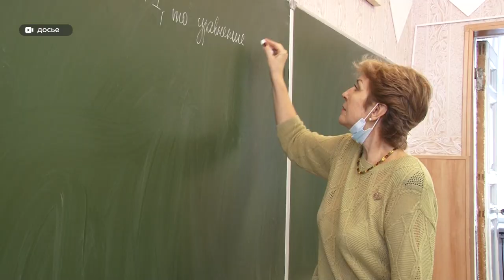"Дороже золота?": в школах Алтайского края вернут серебряные медали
С нового учебного года в школах Алтайского края, как и по всей стране, должны вернуть серебряные медали. Напомним, уже 10 лет выпускники получают только золотые медали. Почему было решено вернуться к прошлому, и какие льготы могут ожидать серебряного медалиста?